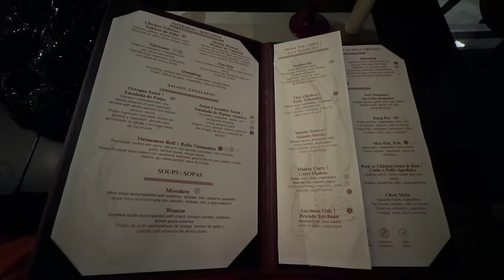Come With Me To Mexico - 72 hours in Cancun | Girls Trip | Fashion • Food • Frivolity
Hi, Chicsters, Today's video is a  Girls Trip vlog - 72 hours in Cancun filled with fashion  food & frivolity ft @NitaDanielle @FromHeadtoCurve

- DETAILS
Lilleth bag
Oro Pendant
Mixed Print Seam Detail Midi Dress
Vert Plus pants
Shirt in abstract print
Leather Dumpling Bags
Lip Cream
Button Down Shirt
Linen Short
V-Neck Slip Dress
Bikini Bottom
Bikini Top
Hole-knit Dress

- TIMESTAMPS
0:00 - 1:44 Introduction
1:44 - 5:01  Happy Hour : Start of Adventure on Vine Cancun
5:01 - 15:23 Brunch + Sleep Over : Second Day on Vacation Trip
15:23 - 16:10  Oily Skin : Night Time Skincare Routine
16:10 - 24:43 Spa Day : Third Day on Vacation Trip
24:43 Travel Day

❑ HEIGHT
5'7

❑ MEASUREMENTS
Hips 55
Waist 45
Bust 48

This video is about ￼plus size fashion, how to put together an outfit, how to make outfits cute, plus size style tips, plus size try on haul, styling tips every girl should know